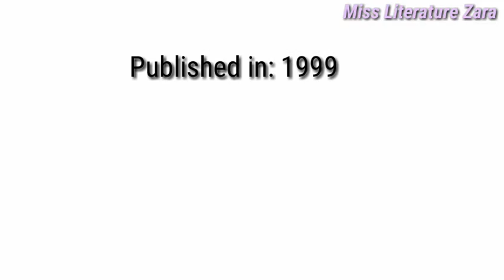Disgrace by J M Coetzee Summary in english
Disgrace by J m Coetzee summary
Disgrace by j m Coetzee
Disgrace coetzee summary
Disgrace summary in english